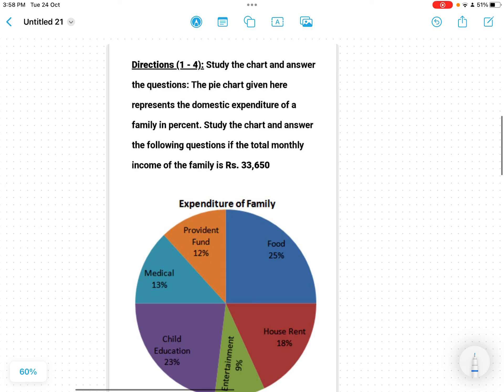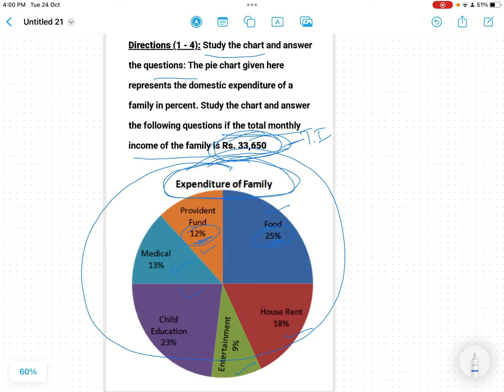Data Interpretation (Pie Chart ) hpscb -Assistant Manager |Maths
Welcome to this learning platform Here you will learn many new things related to your exam point of view.
This is an Revolutionary Initiative taken by two well qualified and experienced Educators :

Miss Rachana Chauhan

Qualified Various Exams including HPPSC exams and having Teaching Experience of more than 10 years and Mentored 3000+ Civil service Aspirants

Er. Deepak Thakur

Qualified UPSC CDS exam (appeared in SSB interview for 7 times) and also cleared HPPSC exams.
Teaching Experience of more than 4 years and Mentored 2000+  defence and civil service aspirants

Here you will learn many new things and also we will teach you and guide in every steps.

Jai Hind